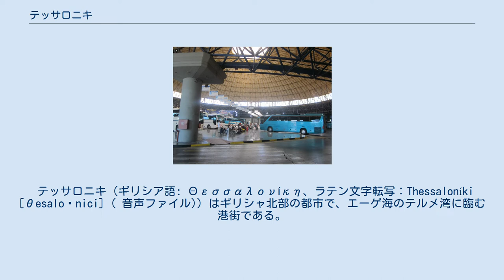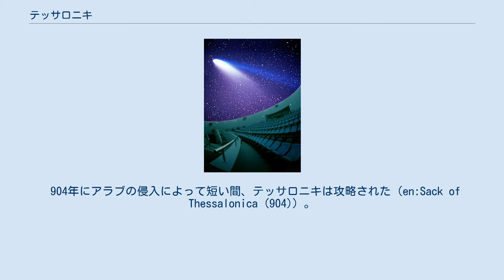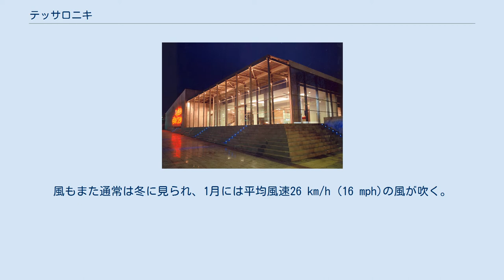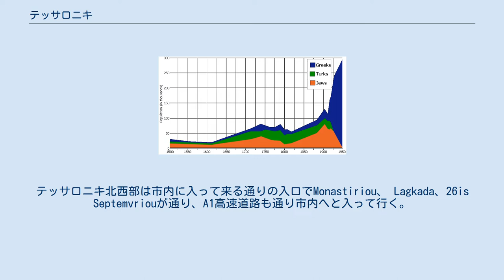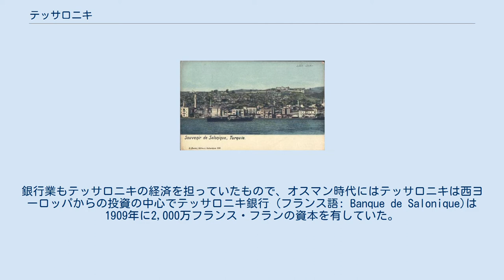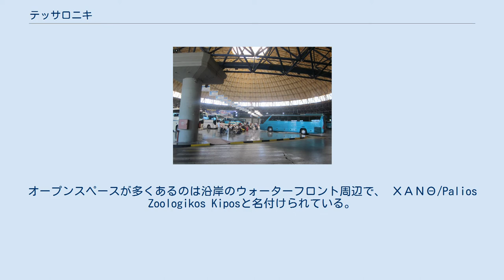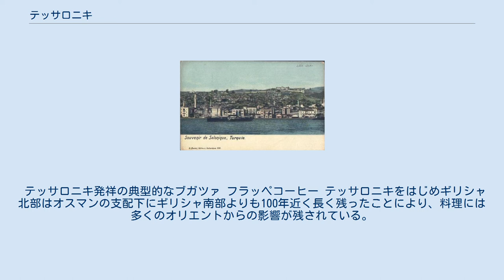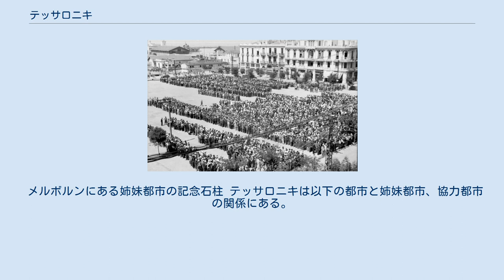テッサロニキ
テッサロニキのアギア・ソフィア聖堂。
貴重なイコンや壁画が多く残されている。
ギリシャ正教会。
 テッサロニキ（ギリシア語: Θεσσαλονίκη、ラテン文字転写：Thessaloníki [θesaloˈnici] ( 音声ファイル)）はギリシャ北部の都市で、エーゲ海のテルメ湾に臨む港街である。
古代ギリシア語ではテッサロニーケー（Thessalonīkē）／テッサロニケ／テサロニケ（慣用）、中世～現代ギリシア語の実際の発音に近い音写ではテサロニキ／セサロニキとも表記する。
テッサロニカ／テサロニカ（ラテン語: Thessalonica）、或いは歴史的にはサロニカ（Salonica）の名でも知られる。
 同国では首都アテネに次ぐ2番目に大きな都市で、中央マケドニアの首府であり、マケドニア・トラキア行政管区 (en) （Αποκεντρωμένη Διοίκηση Μακεδονίας-Θράκης）の首府でもある。
 2011年の国勢調査による統計でのテッサロニキ自治体の人口は322,240人でテッサロニキ自治体と隣接する自治体で構成される都市的地域のテッサロニキ都市圏 (en) の人口は790,824人 であった。
バルカン半島ではイスタンブール、アテネ、ブカレスト、ソフィア、ベオグラードに次いで6番目に大きな都市圏を形成し、首都でない都市ではイスタンブールに次いで人口が多い都市である。
テッサロニキ大都市圏 (en) は周辺地域 1455.62km2の範囲で広がり、2011年現在の人口は1,006,730人に達する。
テッサロニキはギリシャ第2の都市として、経済や産業、商業、政治の中心であると共に南東ヨーロッパの交通の一大拠点で、テッサロニキ港はギリシャや南東ヨーロッパの後背地にとっては重要な役割を果たしている。
 ギリシャにおいて有名な行事が行われたり、様々な時代の遺構が残されていることから文化的な首都であると考えられている。
行事には毎年行われるテッサロニキ国際トレードフェアやテッサロニキ国際映画祭などがあり、半年ごとに行われるギリシャ・デゥアスポラ (en) の会議が開催される。
 2014年の欧州青年首都 (en) に選ばれている。
 テッサロニキは紀元前315年カッサンドロスによって創建され、以来2,300年の歴史がある都市で、ローマ時代には重要な大都市であった。
テッサロニキは東ローマ帝国（ビザンツ帝国・ビザンティン帝国）時代には首都コンスタンティノープルに次ぐ帝国第二の都市になっており、市内には多くの著名なビザンティン建築が残されている。
その中には世界遺産に登録されたテッサロニキの初期キリスト教とビザンティン様式の建造物群も含まれ、同様にローマ時代やオスマン帝国時代のもの、セファルディムの遺構も残されている。
 アテネが古代ギリシャを象徴する街なのに対して、中世東ローマ時代のギリシャを象徴する街と言われており、アトス山の修道院共同体もこのテッサロニキが入り口となる。
テッサロニキ市のメインとなる大学のアリストテレス大学はギリシャやバルカンでは最大の学生数を誇っている。
 テッサロニカ王妃へと読み取れる碑文　テッサロニキ考古学博物館所蔵 テッサロニキの都市の名称の語源や現在の呼び名のすべてのバリエーションはすべてギリシア神話の神Θεσσαλός（Thessalōs, テッサロース）とΝίκη（Nīkē, ニーケー）を合わせたものから来ており、テッサリアの勝利という意味で、マケドニア王国の王妃テッサロニカの名前はマケドニア王国がクロコスの戦いで勝利した日に生まれたことに由来する。
 サロニカ（Salonika, Salonica）はサロニキ （Σαλονίκη, Saloníki）から変化したもので、ギリシャでは一般的に使われ、様々な言語でもテッサロニキの呼称として一般化し、いくつかの西ヨーロッパの言語では共通の呼称になっている。
他の言語ではテッサロニキの歴史の中で古代教会スラヴ語ではソルン（Солоунь, Soloun）、ラディーノ語ではサロニカ（Salonika）、トルコ語ではセラーニクやセラニキ（Selanik, Selânik）、オスマン語ではセラーニク（سلانیك）、南スラヴ語群ではソルン(Солун）やロシア語ではサロニキ（Салоники, Saloníki）、アルーマニア語ではサルーナ（Sãrunã）などがある。
テッサロニキの地元の発音の仕方では典型的なギ...